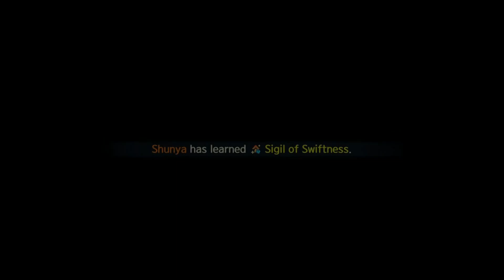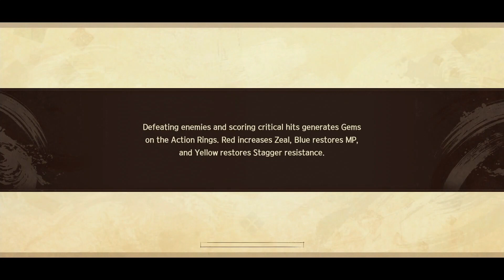Monochrome Mobius: Rights and Wrongs Forgotten - Walkthrough to Platinum #14 [GAMEPLAY]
If you liked the channel's content, you can help it:
- PIX: b4628a50-de01-40d5-a5d9-62c8f2a8c506

Game: Monochrome Mobius: Rights and Wrongs Forgotten
Platform: PlayStation 4 / PlayStation 5 / Pc
Genres: RPG / Turn based
Languages: English
Dubbing: Japanese

Continuing Oshtor's adventure, we see how the invasion on Izumo turns out.